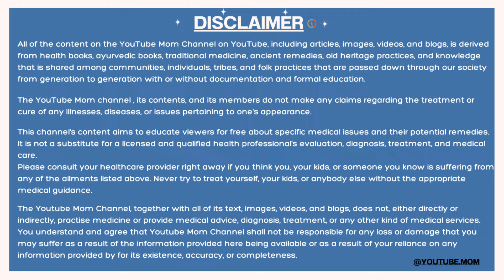प्रेगनेंसी में मूली और उसके पत्ते के अनगिनत लाभ ? Radish in Pregnancy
Pregnancy me muli khana safe hai? 🤔 Is video me hum discuss karenge radish ke amazing benefits aur risks jo expecting moms ke liye important hai. 🌟 Kya aap apni diet me muli ko shamil karein ya nahi? 💡 Detailed guide ke saath, yeh video aapke sabhi doubts clear karega! 🥗

Is video me aapko milega: प्रेगनेंसी में इस जड़ से अनगिनत लाभ मिलेंगे ? Radish in Pregnancy

1. Radish ke surprising benefits 🤩
2. Pregnancy me muli ka sahi tarika 🕰️
3. Muli khane ke myths aur facts ❌
4. Healthy pregnancy diet tips 💡
Yeh tips follow karke apni aur apne baby ki health ensure karein! 🥰👶👉 𝗜𝗻𝘀𝘁𝗮𝗴𝗿𝗮𝗺 OR @𝗙𝗮𝗰𝗲𝗯𝗼𝗼𝗸